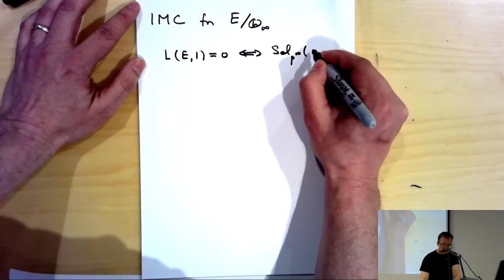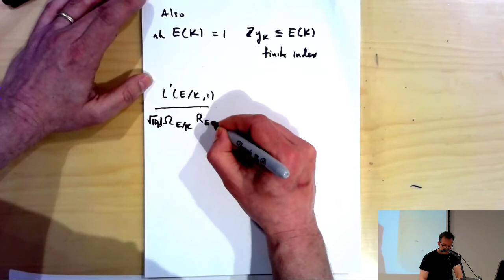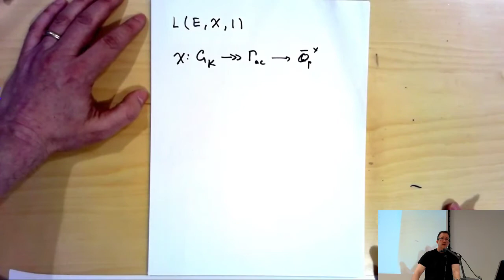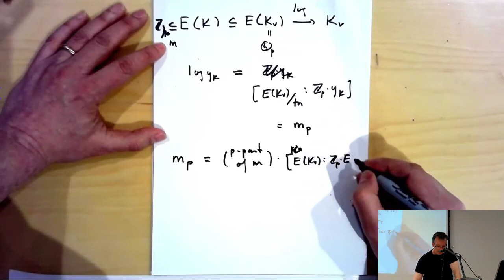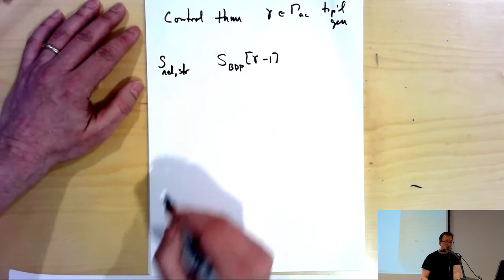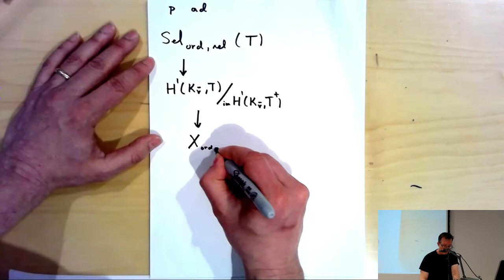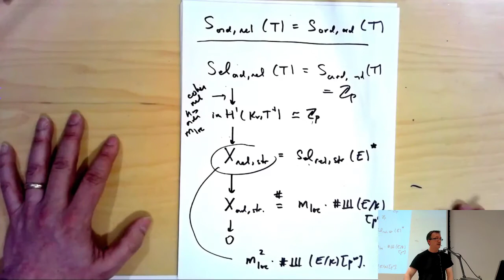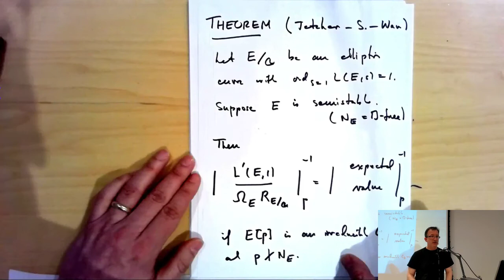Iwasawa theory, modular forms, and elliptic curves (Christopher Skinner ) 5-5